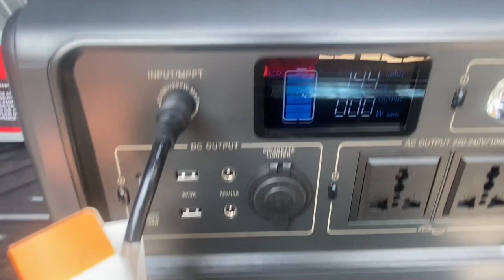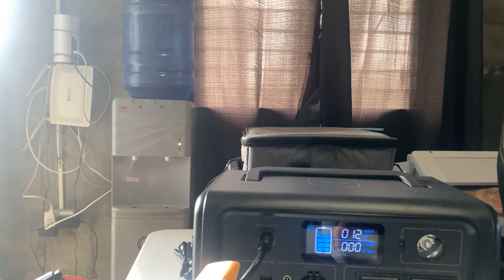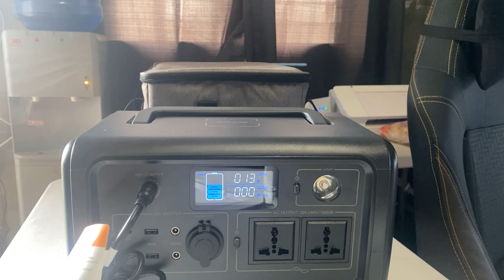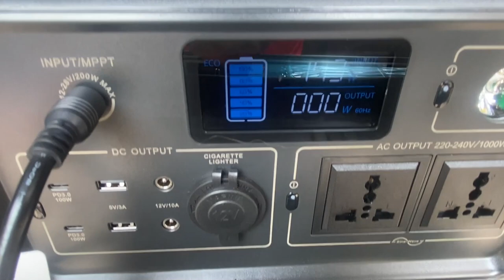Part 2 UNBOXING BLUETTI SP200 SOLAR PANEL FOR BLUETTI EB70 SOLAR POWER STATION - SOLAR GENERATOR WFH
how does a portable generator work for a house,
generator price ace hardware philippines,
backup generator for home,
best generator for home backup power,
heavy duty generator price philippines,
silent generator price philippines,
how to make free generator at home,
how to working generator,
how to generators work,
what am i entitled to working from home,
how to start a home generator,
how to make working from home work,
how to get paid working from home,
work from home words,
bluetti eb70,
bluetti sp200,
solar panel,
foldable solar panel,
camping power station,